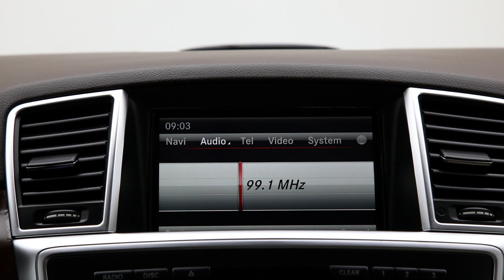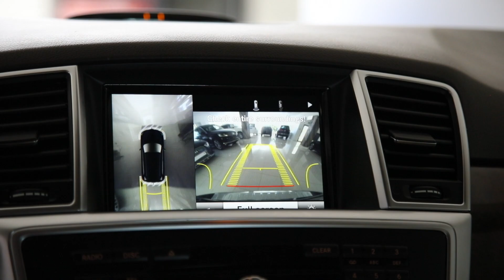MERCEDES BENZ ML